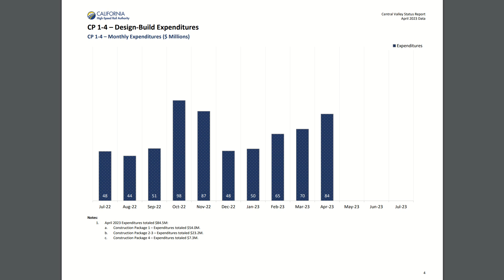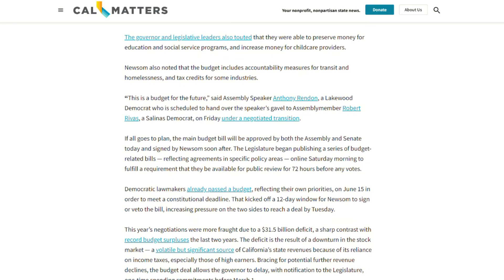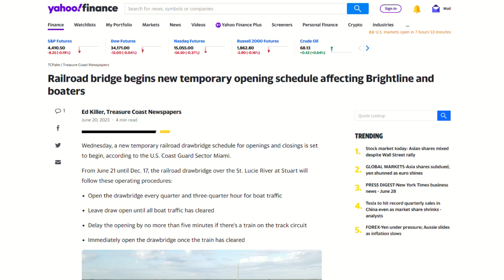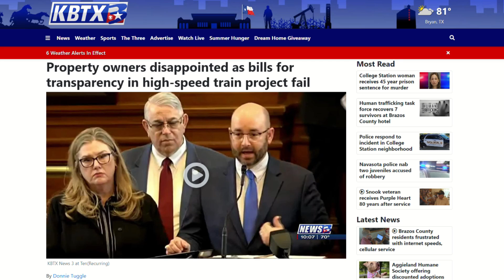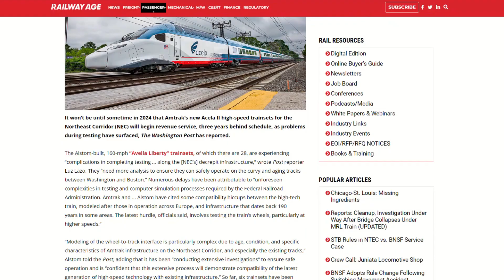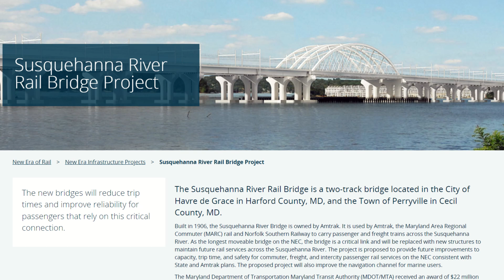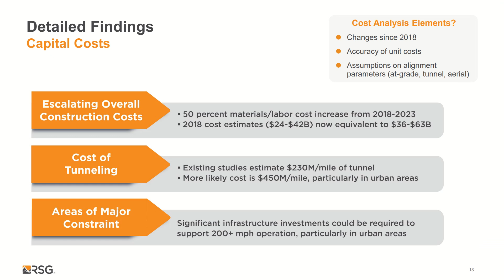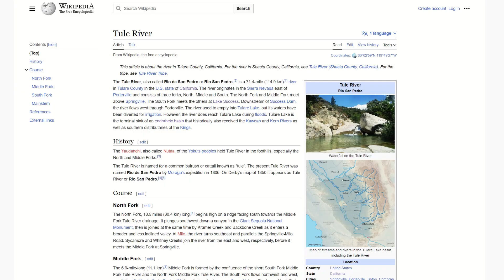Stew's News U.S. High Speed Rail Monthly - July 2023 - CAHSR Brightline Acela Texas Central Cascadia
All the U.S. high speed rail news fit to publish in the last month. This series is meant to catch casual viewers and listeners up on what's going on with HSR in the United States. I keep pretty close tabs on California High Speed Rail on a regular basis and have taken a closer look at Brightline West lately while making some videos about the route. I have also been looking into the Federal Railroad Administrations High Speed Rail Corridors in more depth. However, I kept wanting a single place to check out what's going on with the various projects in the U.S. in a fairly condensed format and have not found that. As a result, I decided to do it myself. Due to my recent videos, I've also had requests to cover these other projects more in depth, so I'm going to be researching all of this stuff anyway, and I may as well share what I find.
For the moment I am covering what I can find concerning California High Speed Rail, Brightline West, Texas Central Rail, Cascadia Ultra High Speed Rail, and Acela / Northeast Corridor as these are all projects that plan to meet or exceed a top speed of 150MPH. But there ARE others in early planning stages and passed among railfans in hushed whispers. I know there are other lines in the U.S. that hit 110-125MPH. I may eventually add those. I haven't decided.
Please do recommend projects or share news I missed. Find a boo boo and get your user name in a video!

For stock footage I use Pexels.com and Pixabay.com. Both are excellent free resources. Check them out.

0:00 Introduction
0:14 California High Speed Rail
2:52 Brightline West
5:03 Texas Central Rail
5:32 Acela & NEC
8:56 Cascadia Ultra High Speed Rail
9:55 Amtrak Lincoln Service
10:45 Stew's Boo Boos
11:55 Coming Soon
12:03 See You On That Big, Beautiful Freeway!

Topics:

California High Speed Rail monthly reports
Tulare Lake flooding
California state budget
railroad grants
Brightline St. Lucie Bridge
Las Vegas Jean Nevada Airport
Texas Central legislation
Acela delays
Philadelphia Interstate 95 collapse
New York East River Tunnel
Maryland Susquehanna River Bridge
Connecticut River Bridge Replacement Project
Cascadia Ultra High-Speed Rail Independent Review Study
Amtrak Lincoln Service
Tule River
Washington Union Station